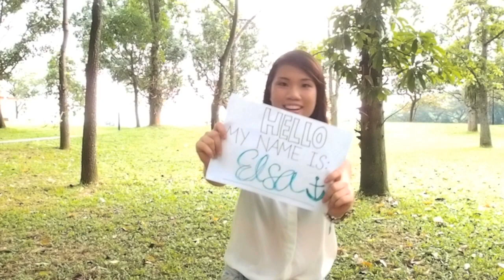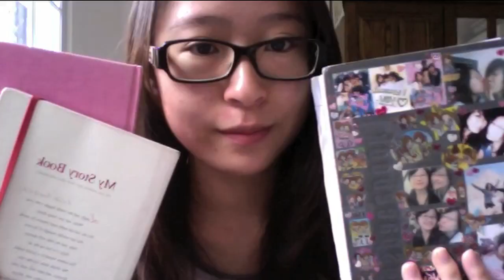A FLARE Introduction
The FLARE Team shows you what we're all about.